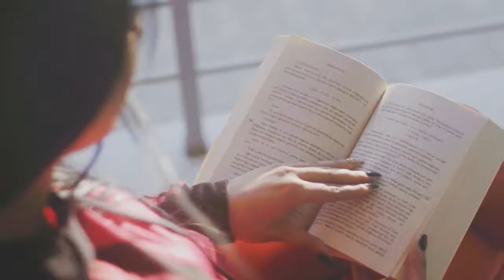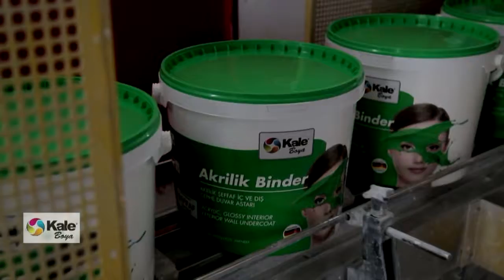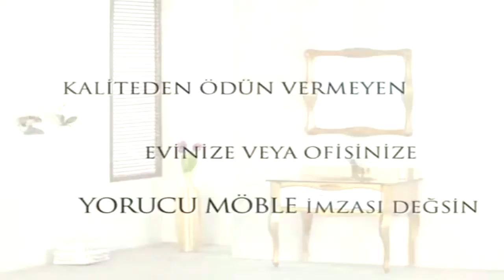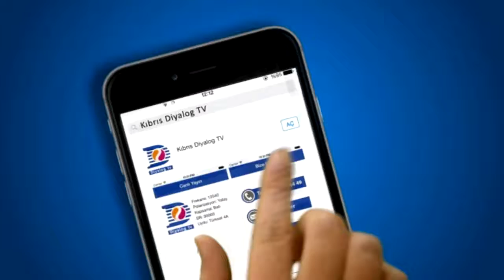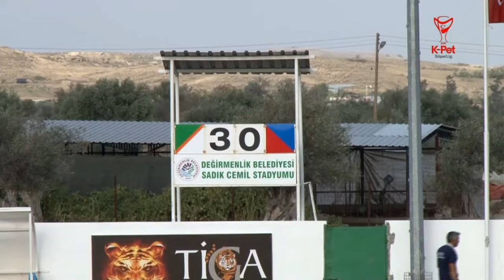90+ SPOR 11 04 2016 HASAN ECER - BEYZADE ÜNALMIŞ